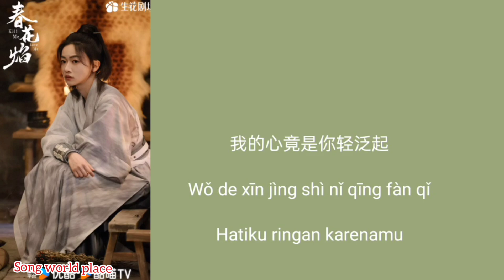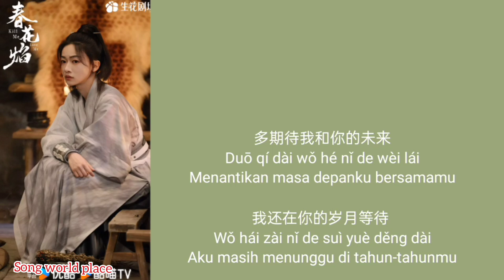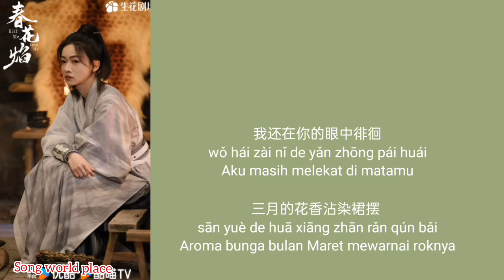飞花入梦 Fēi huā rù mèng 等什么君 Deng Shenme Jun lyrics Kill Me Love Me ost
Title song:

🌟飞花入梦
Fēi huā rù mèng
Bunga terbang ke dalam mimpi
Flying Flowers Enter Dreams

Singer:

🌟等什么君
Deng Shenme Jun

Drama name :

🌟春花焰
Kill Me Love Me